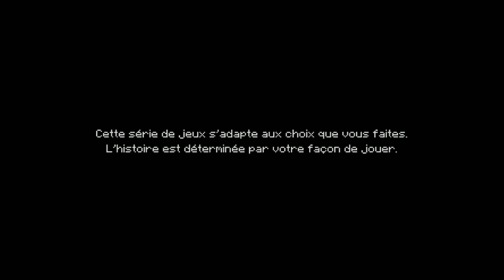Minecraft Story Mode - Episode 1: The Order of the Stone - Part 1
Episode 1: The Order of the Stone
English language
French sub / Sous-titres français
No commentary walktrough